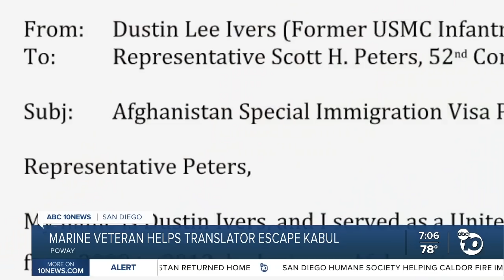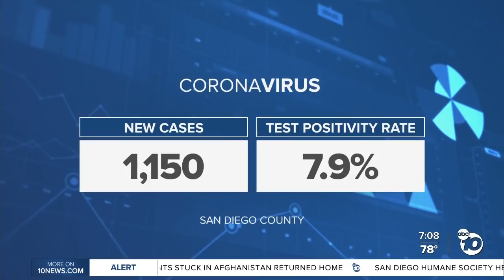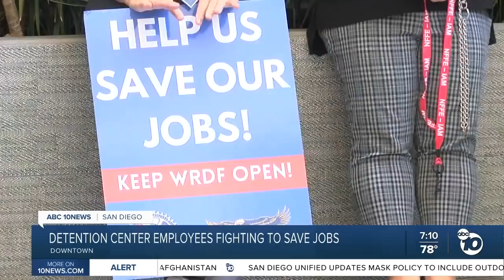ABC 10News at 7pm Top Stories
News headlines for Thursday, August 26, 2021 from ABC 10News